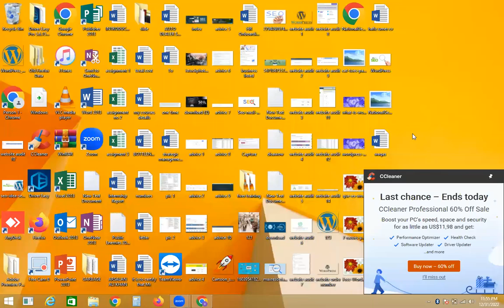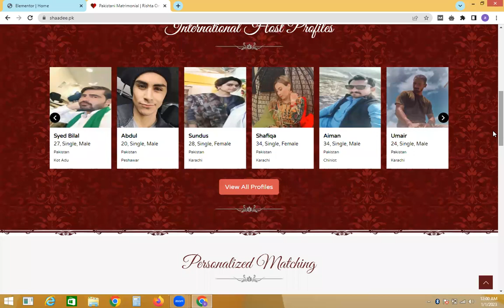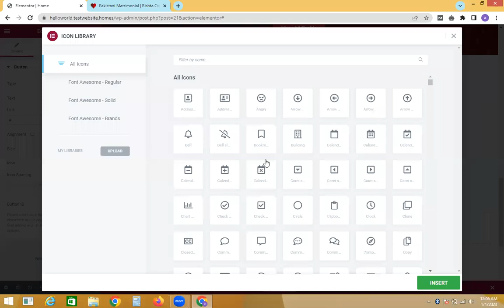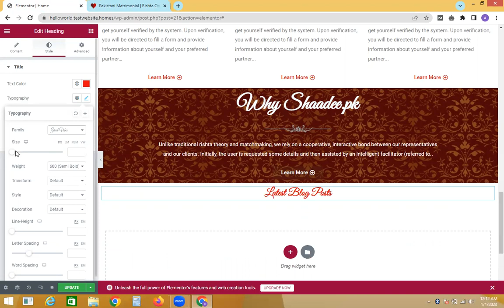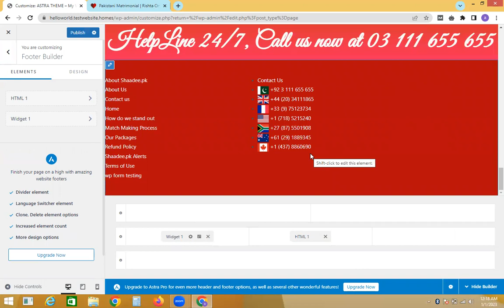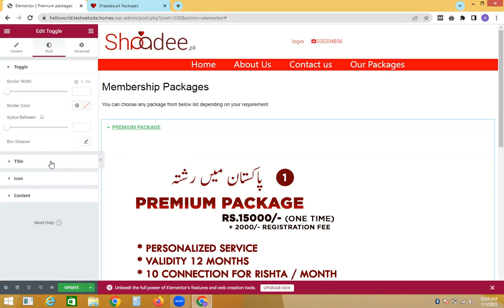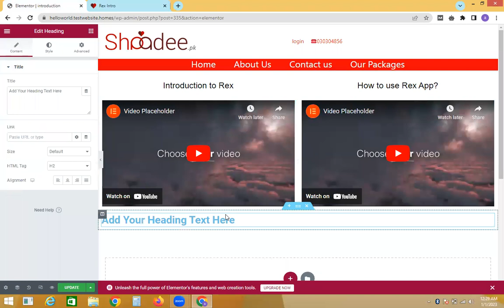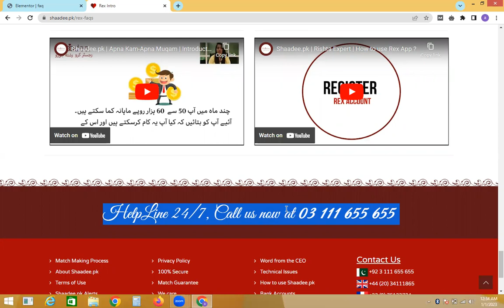Free Wordpress Course - From Beginner To Advance - Lecture 18 | Rocket SEO